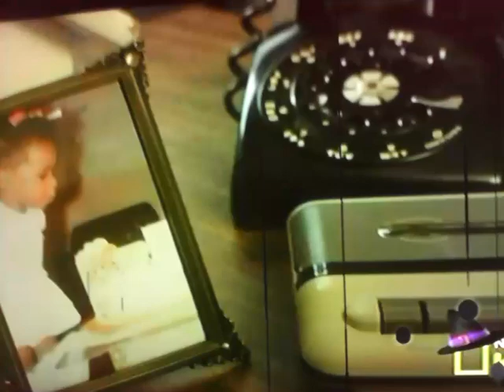Dino Dana En español